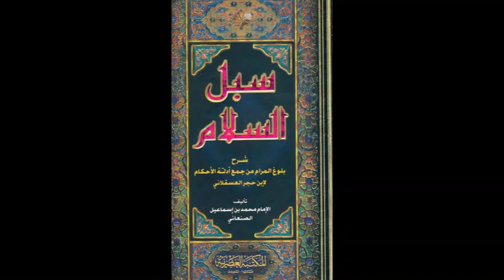Die Frau soll für ihren Schmuck (Gold,Silber) Zakah abgeben - Sh. Hassan Dabbagh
❤️in diesem Vortrag wird das Buch: "Subul as salam" (Wege des Friedens) von imam as sanani angewendet, dieses Buch ist die Erklärung von den Buch "bulugh al maram"